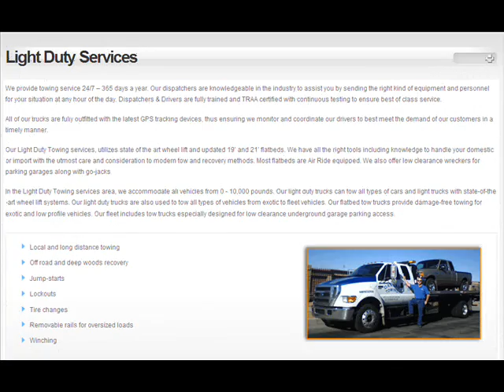Danlar Towing Albuquerque, NM Towing & Recovery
Towing and recovery company